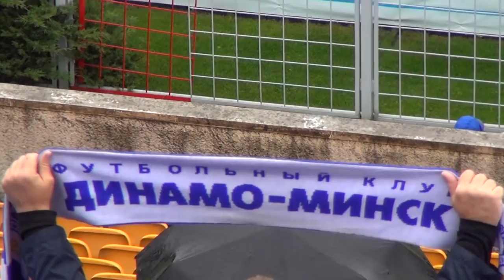Чемпионат 2018. 14-й тур Динамо Минск 2:1 Днепр Могилев. Видеообзор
1 июля 2018